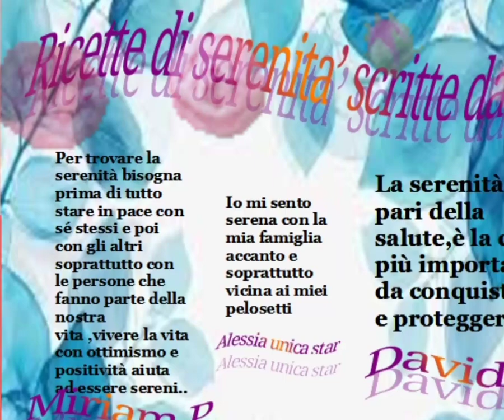Ricette di serenità scritte da voi#rubrica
Ricordatevi che potete alimentare anche la serenita'🤗🤗🤗🤗🤗🤗🤗

Remember that you can also fuel serenity 🤗🤗🤗🤗🤗🤗🤗

Editing:Shotcut
Link dei libri miei e di Olimpia:
Macchina fotografica per le riprese: